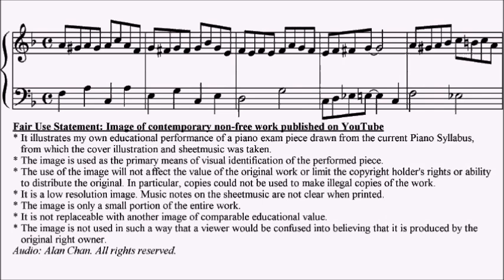ABRSM Piano 2025-2026 Grade 2 C16 Wedgwood Champagne Rag Sheet Music